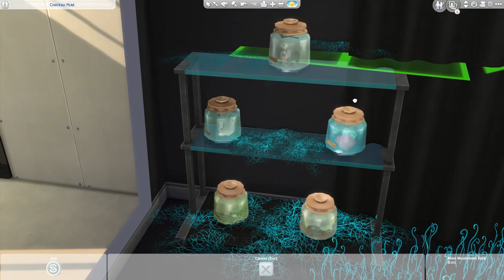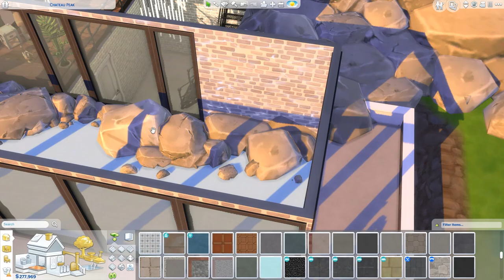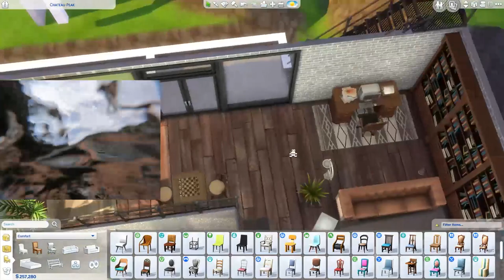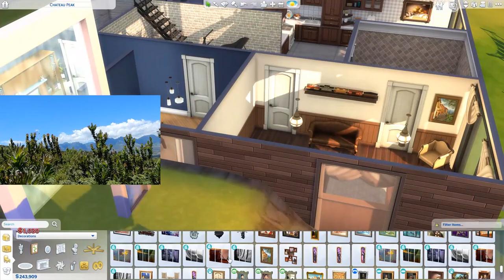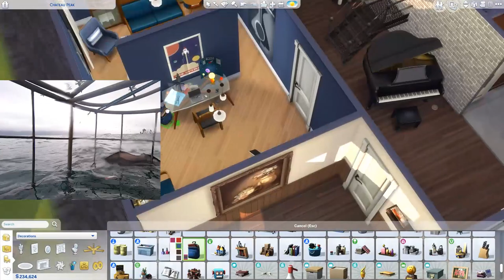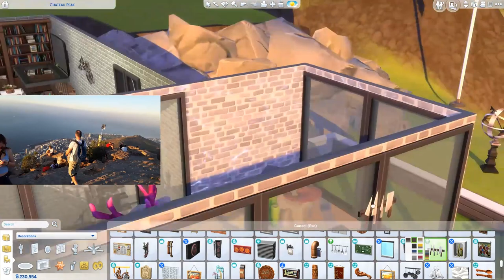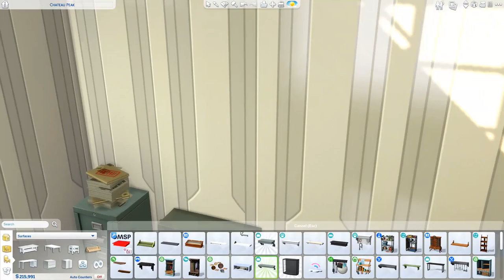SCIENTISTS' HOME & EDUCATION CENTER | The Sims 4 Speed build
For the EarthDayCollab I have made this home for two scientists who converted their upper floor to an education center for sims to learn about the effects of global warming and how they can live more sustainably 🌍